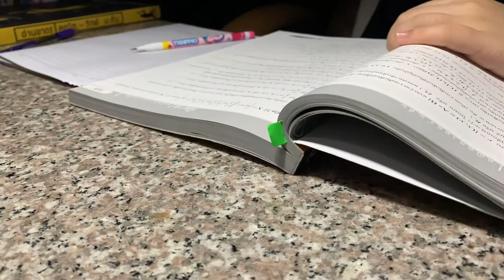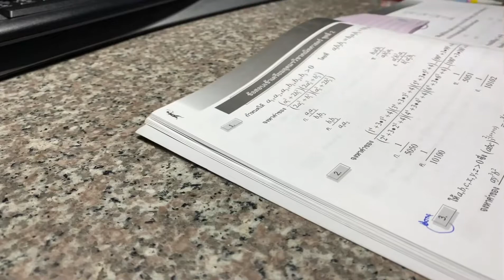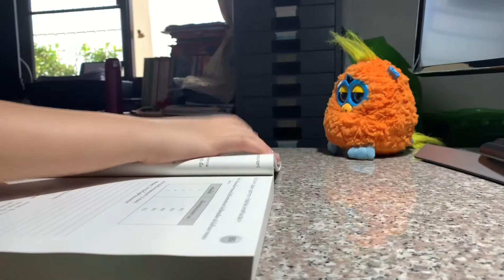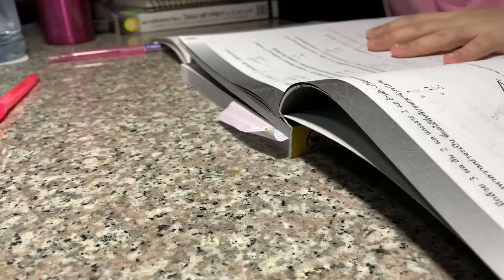change Lazy girl to Diligent girl in 5 days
Before I woke up at 8:00am but now I wake up at 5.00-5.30am.Then I take a bath,cook some food and go to read a book on the desk with my brother,sister who are sleeping on the bed(sometimes on the floor too!).It seems commonly but it is exciting for me to reading a book when others are sleeping .zzZ.What do you think? pls,tell me in comments. I hope this video will cheer up you to study, KEEP ON FIGHTING!!!

 𝙿.𝚂. if I used grammar or typing words worng. I’m so Sorry! You can tell me with ms me in the comment.⌫

Thank lots for watching my video
                                                                                                                                Love from,
                                                                                                                                 Jernju

edit & camera :
iPhone XR max

MUSIC~lofi version
*Frad-Frist Date
*Could Youth-Nearby
*Moe-space Potatoes
*Blue Wednesday-New shoes
♡︎Follow me»
☏about me»
name:Naphassanun Tungsongsawat
school:suratthani school
grade:9(M.3)
my goal:TU 85
my idol:Frung narikun